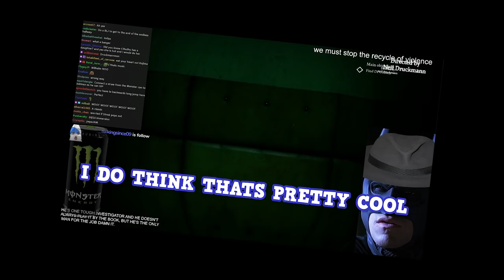Call of Hulu (4/4)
A cut-down of the Call of Cthulhu Stream.